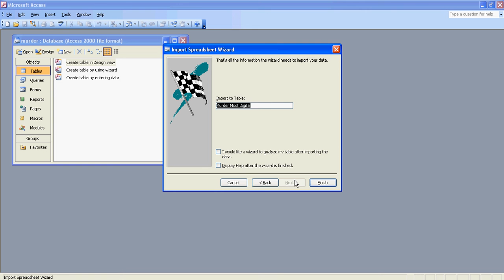DB: Import Animal Data